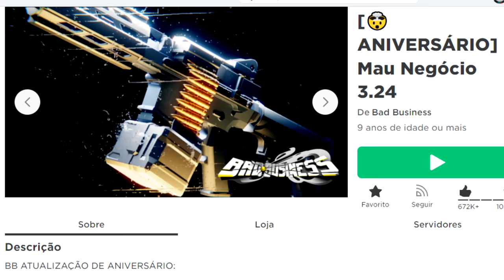Como um FPS no ROBLOX pode ser TÃO BOM🥰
videozinho de roblox noq na minha opinião, é o melhor fps da plataforma

musicas do video:
midsummer - Fly me to the moon
Natse x Bear Lebowski - Pink Sky
mama aiuto - Fuzzy Brain
smitty - Ephemeral
mama aiuto - Where All Good Souls Go to Rest